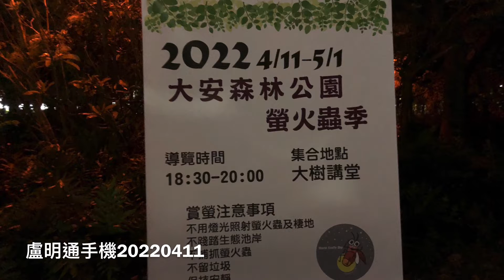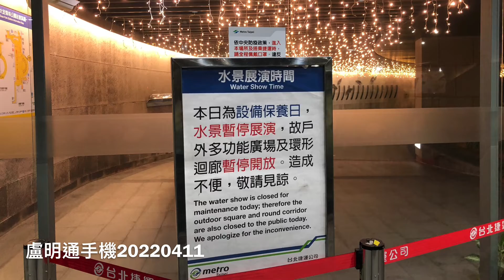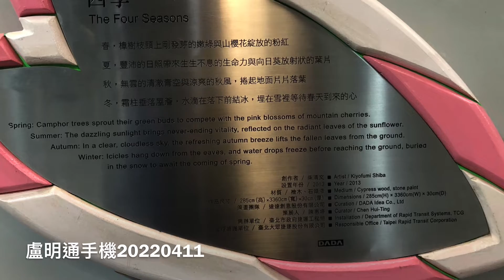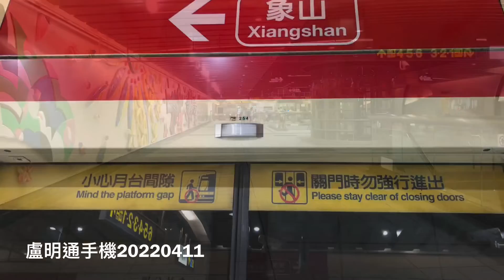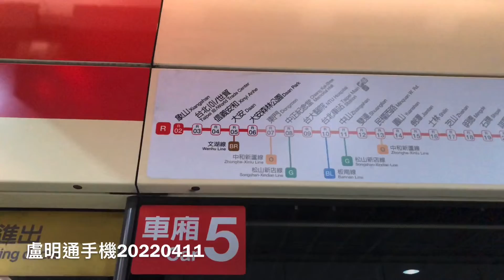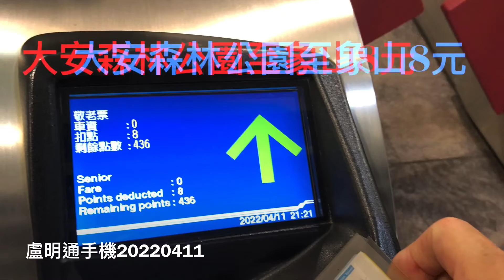盧明通手機台北捷運20220411